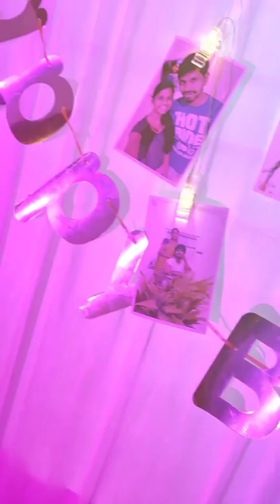CABANA SETUP💖🥰CONTACT KOLORKANNADI📞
Kolor kannadi (surprise) is all you need to feel complete ♥️